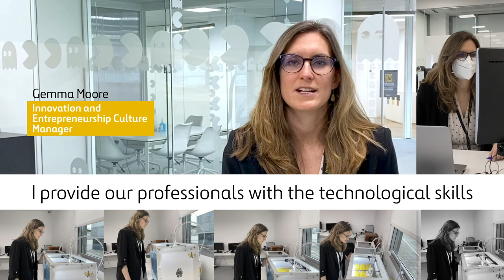International Women's Day | Is construction a sector for men only? ChooseToChallenge | Ferrovial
Is construction a sector for men only? And are women better suited for cleaning?
At Ferrovial, we believe that gender shouldn't dictate the type of work you do. On this InternationalWomensDay, we encourage you to think about your unconscious biases through the stories of 3 of our professionals. Biases hold back gender equality. By fighting them, we all win.